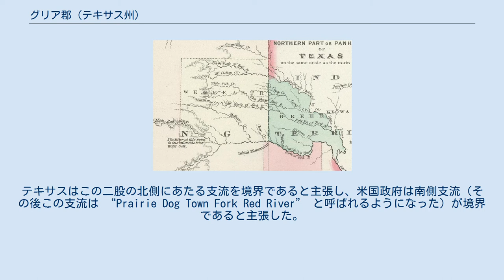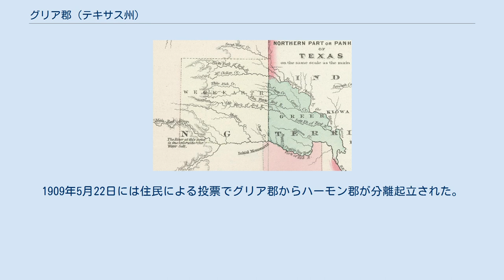グリア郡 (テキサス州)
グリア郡は1860年2月8日にテキサス州議会により（当時のテキサス州副知事であったジョン・A・グリアの名を取って）起立された郡である。
この地域は合衆国とテキサス州の両者によりその領有権が主張されていた。
1896年5月に合衆国最高裁判所の判決によりオクラホマ準州（当時）に帰属することになった。
以降グリア郡全域がオクラホマ州域内にある（郡は分割、レガシー参照）。
 論争の発端は1819年のアダムズ＝オニス条約における地図にさかのぼる。
条約では、東西に走るナケテシュ川（レッドリバー）がジョン・メリッシュによる1818年発行の地図が示す西経100度の子午線にぶつかるまでは北側がフランス領、南側がスペイン領と定められていた。
ところがこのメリッシュ地図の西経100度子午線は実際のそれより90マイル（およそ140km）ほど東にずれて記載されており、さらにナケテシュ川は（実際の）100度子午線の50マイル（およそ80km）東側で二股に分かれていた。
テキサスはこの二股の北側にあたる支流を境界であると主張し、米国政府は南側支流（その後この支流は “Prairie Dog Town Fork Red River” と呼ばれるようになった）が境界であると主張した。
 1874年のグリーア郡とウェゲファース郡の地図。
 この領土紛争は法廷に持ち込まれ、下級審ではこの種の判断の権限がなく、最終的には連邦最高裁判所で争われた。
この合衆国対テキサス州事件 (162 U.S. 1 (1896)) での裁判所の判断は合衆国を支持するもので、150万エーカー（およそ6,070 平方キロメートル）の土地はアメリカ合衆国に帰属するものとされた。
この判決を受けて米国議会はオクラホマ準州に当該土地を正式に割り当てた（1896年 5月4日）。
直後に「グリア郡ホームステッド法」が成立し、既にテキサスから入植している人々に対して現在居住している土地160エーカーにプラスしてさらに160エーカーを1エーカーあたり1ドル（平方キロメートル当たり247ドル）の安価にて購入する許可を与えた。
 オクラホマが米国の第46番目の州になった時（1907年11月16日）、当初のグリア郡は3分割されてグリア郡、ジャクソン郡、ベッカム郡の一部となった。
1909年5月22日には住民による投票でグリア郡からハーモン郡が分離起立された。